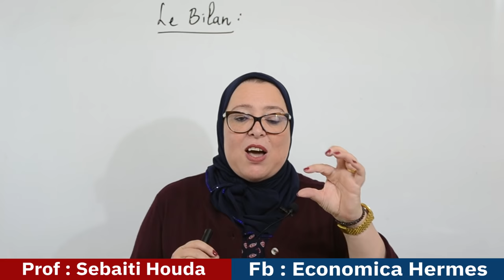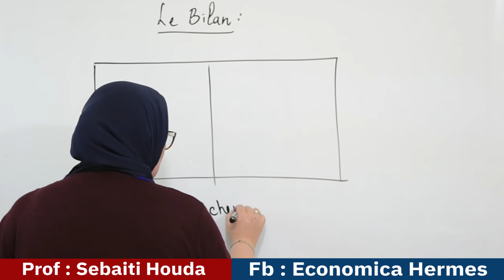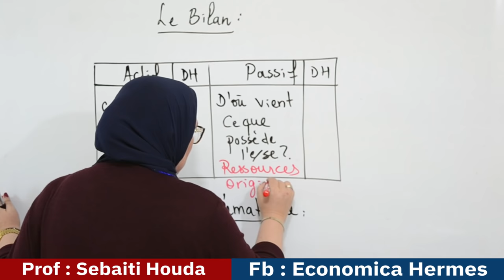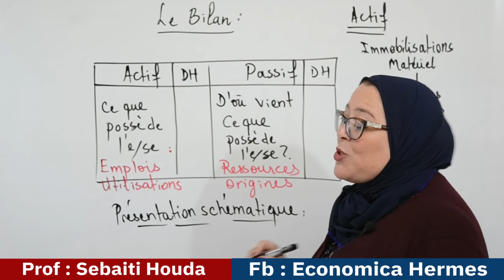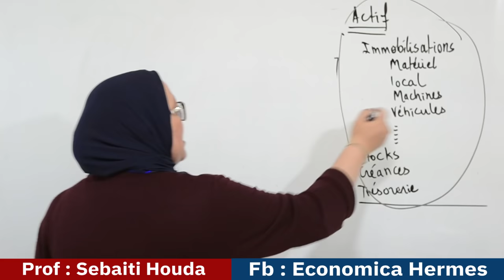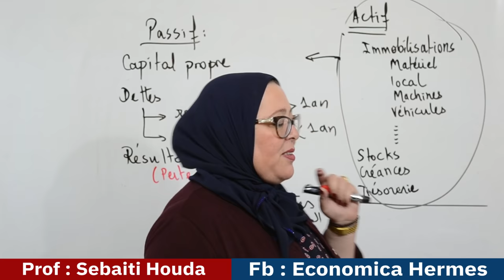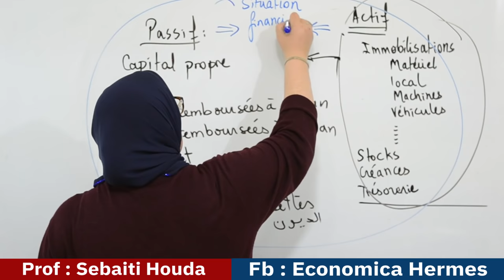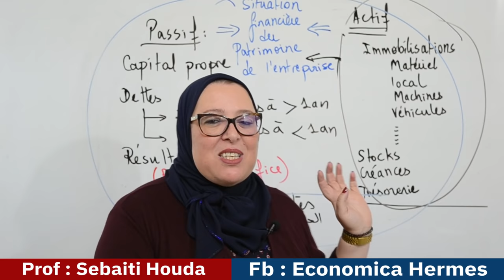Comptabilité Générale S1 (Bilan 1)